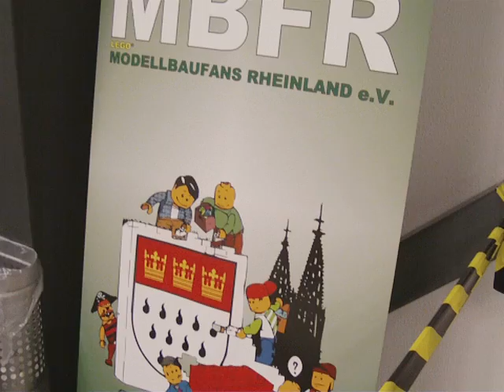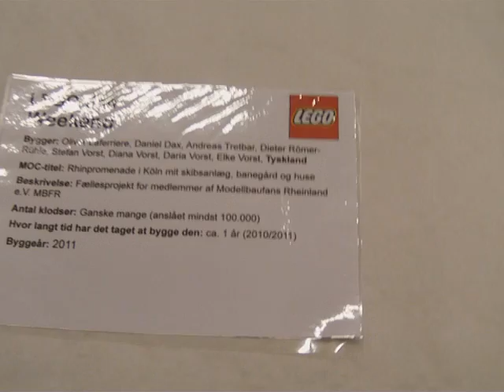LFW2011 - Rhinpromenade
By MBFR.